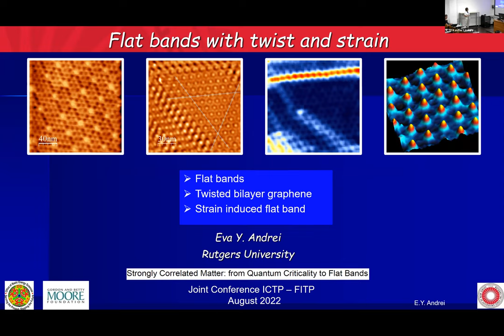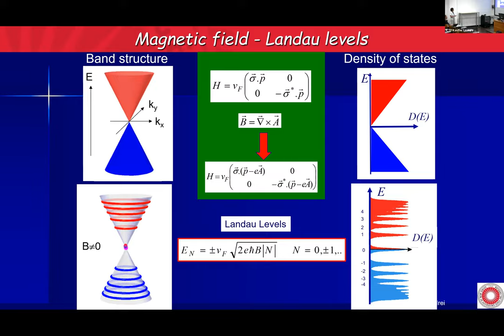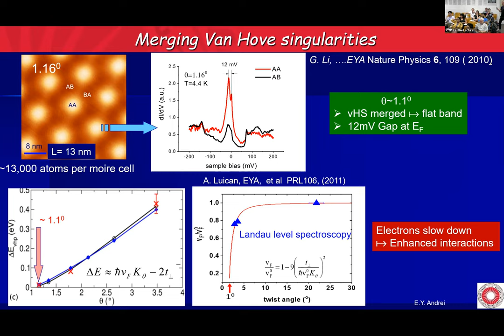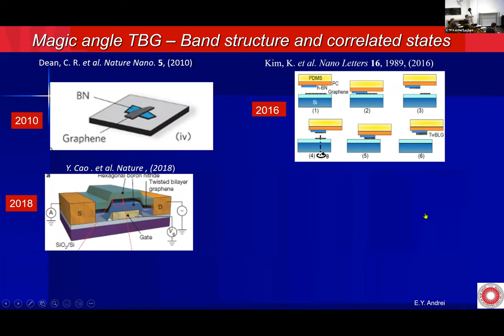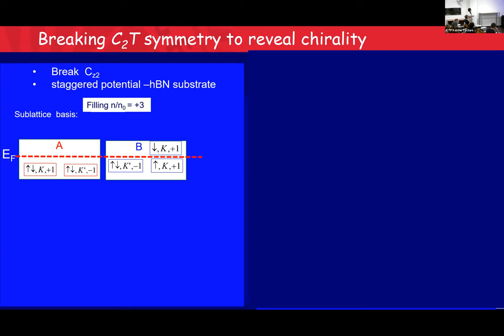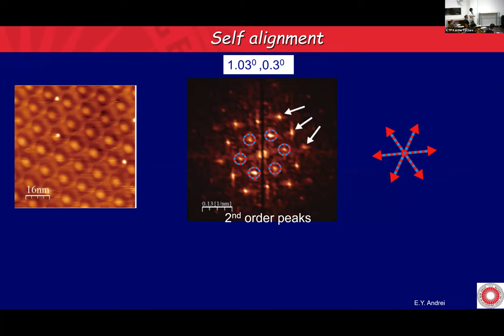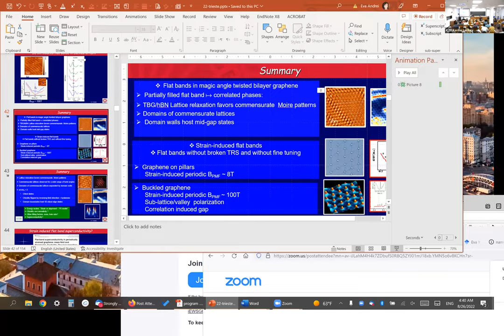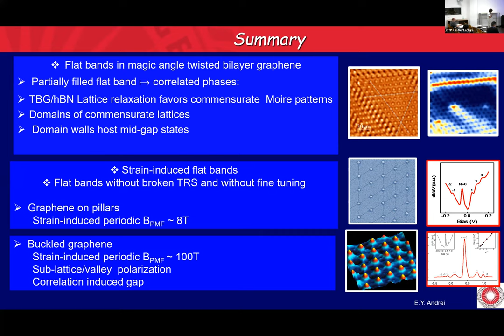Flat Bands and Correlated Electronic States in Two Dimensional Crystals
Speaker: Eva ANDREI (Rutgers University)
2022_08_26-09_45-smr3732.mp4